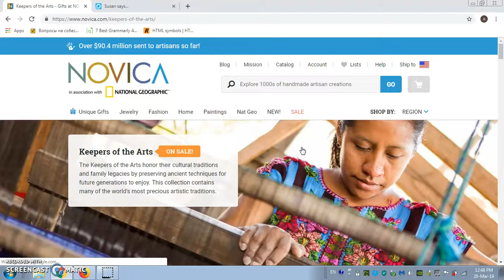Wrong sorting from low to high at 'SALE-Keepers of the Arts-Hill Tribe Crafts' department